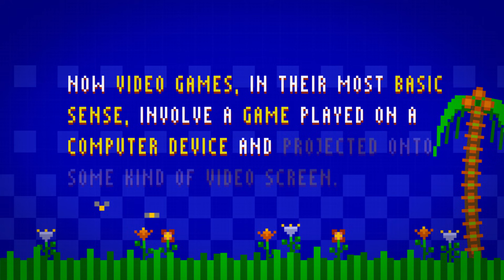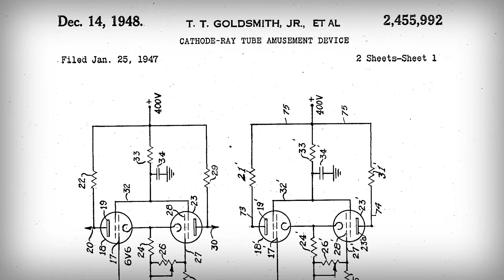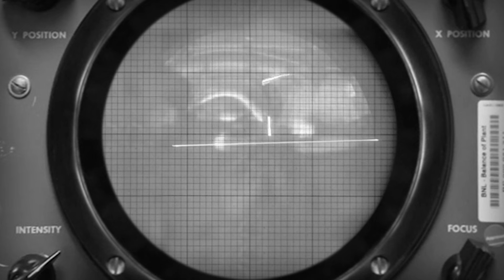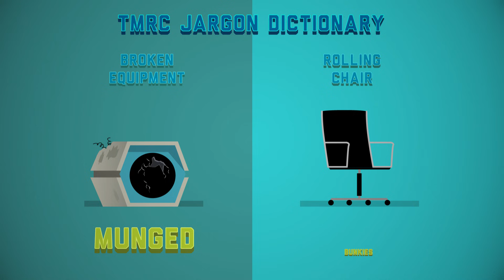The Dawn of Video Games: Crash Course Games #3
Over the next few episodes we’re going to talk about the history of video games. Today, we’re going to start with the first re-programmable computers in the 1940’s. Now, these computers were serious tools. They were for codebreaking and calculating artillery tables during World War II - but like most tools we human use, we eventually looked for ways to make them playthings. And over the next three decades the advances of computer technology and the tentative curiosity of many engineers and programmers would inspire a new culture and eventually the first true coin-operated video game in 1971.

Alyssa Nolden, Mark, SR Foxley, Kristina Lavoie, Sandra Aft, Eric Kitchen, Simun Niclasen, Eric Knight, Ian Dundore, Brian Thomas Gossett, Nicholas Bury, Daniel Baulig, Jessica Wode, Moritz Schmidt, Caleb Weeks, Tim Curwick, Alex S, Brian Roberds, Mayumi Maeda, Jeffrey Thompson, Montather, Noora Althani, Steve Marshall, Kathy & Tim philip, Robert Kunz, Jason A Saslow, Jirat, Jacob Ash, Christy Huddleston, and Chris Peters.